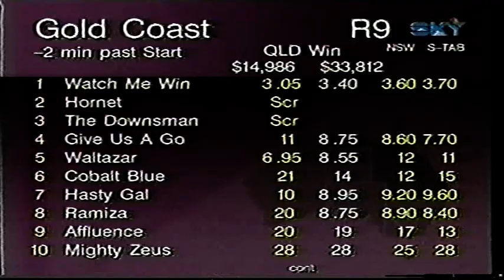Sat 24 May 1997 Pt 3